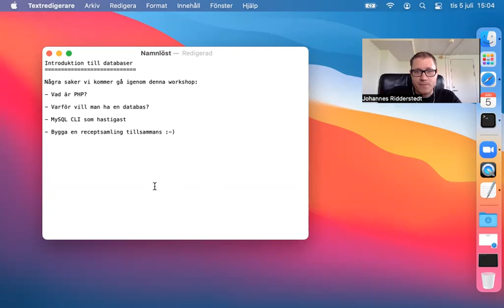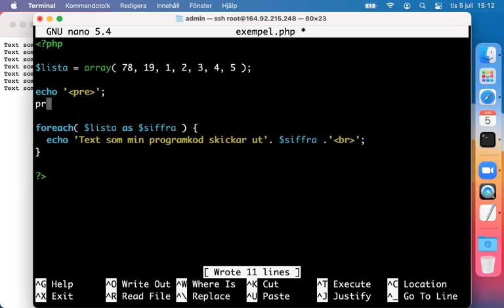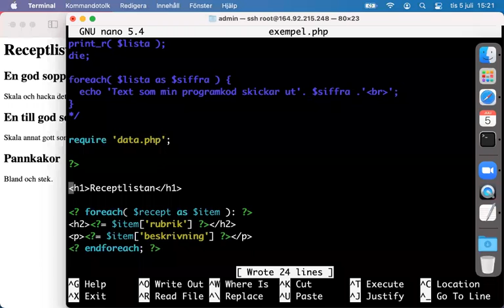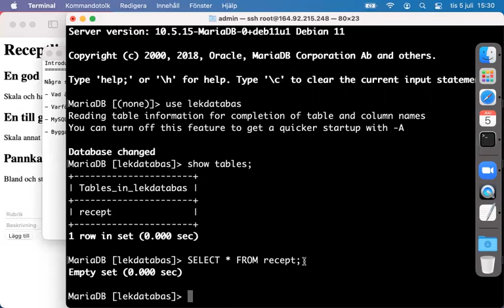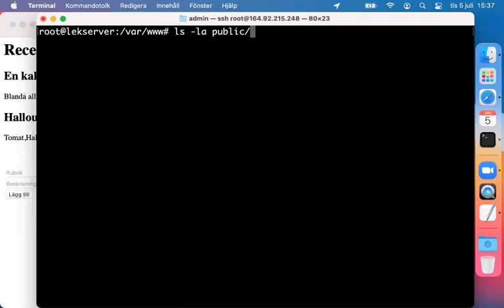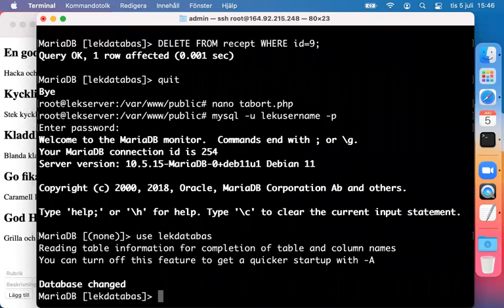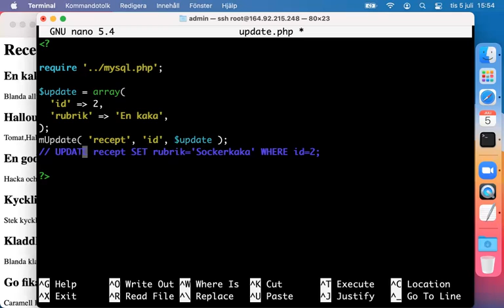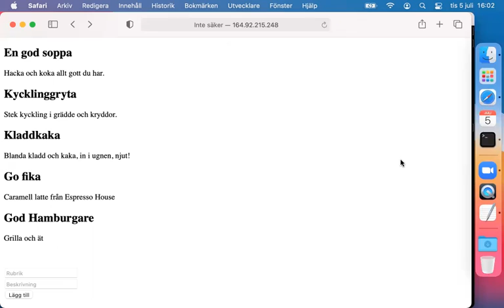Andra körningen av databas-workshoppen med Johannes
Samma som den första, men kanske lyckades jag visa något lite mer pedagogiskt denna gång? :-) Vad skulle du vilja att jag visar mer nästa gång? Kanske en djupdykning i själva databasen och hur man skapar tabeller? Skriv gärna till Johannes Ridderstedt på Discord med kommentarer och frågor.